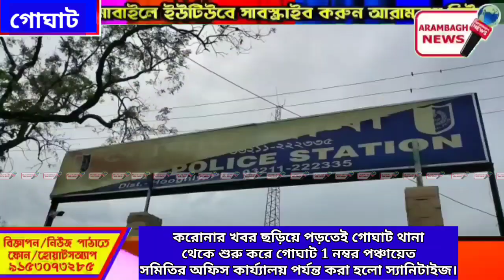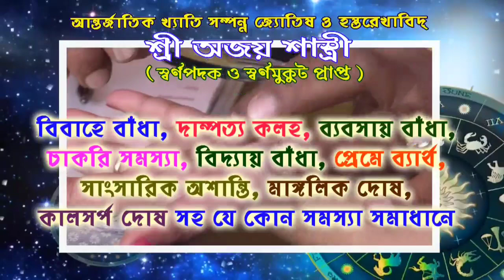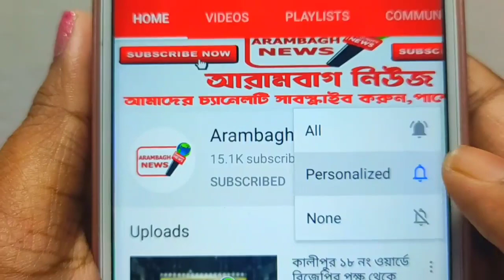করোনার খবরে গোঘাট থানা থেকে শুরু করে গোঘাট 1 নম্বর পঞ্চায়েত সমিতির অফিস অবধি স্যানিটাইজড করা হল।